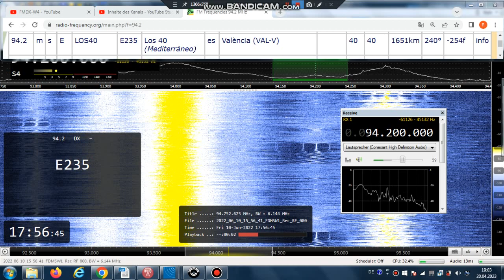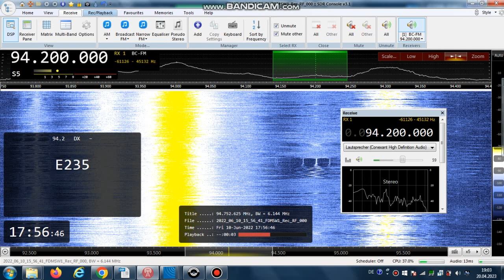FM DX Es - 100622 1556UTC - 94.2 Los 40 (E) València (VAL-V) 40kW 1651km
94.2 – E235, __LOS40_ , AF:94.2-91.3; id-los cuarenta (e-m), stereo

94.2 m s E LOS40 E235 Los 40 (Mediterráneo) es València (VAL-V) 40kW 1651km 240°